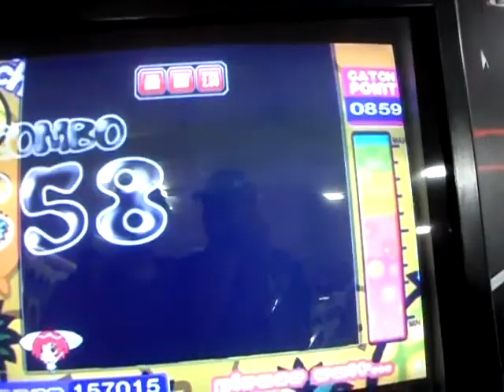EZ2Catch Hyper Magic -Another- Autoplay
EZ2DJ